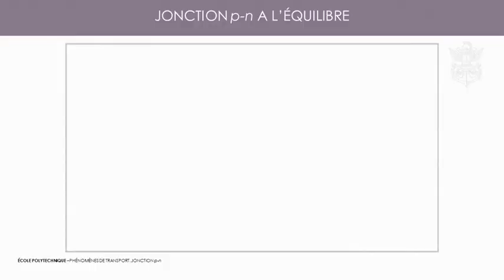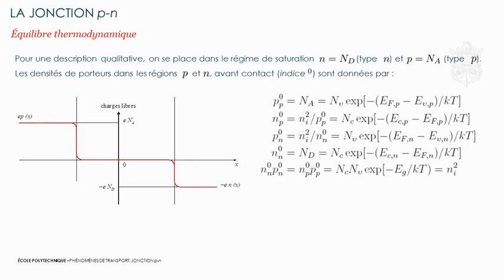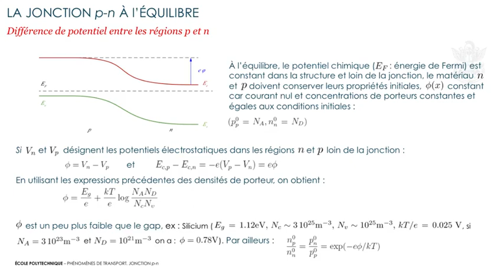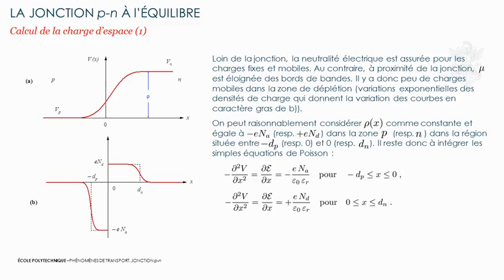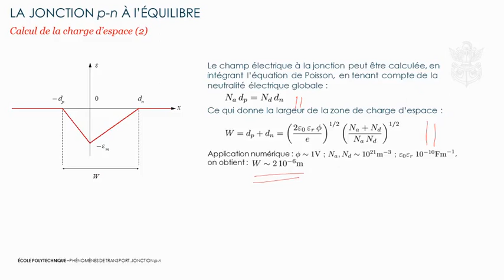3 9 Annexe 3 jonction p n à l’équilibre Annexe 3 jonction p n à l’équilibre 5 46